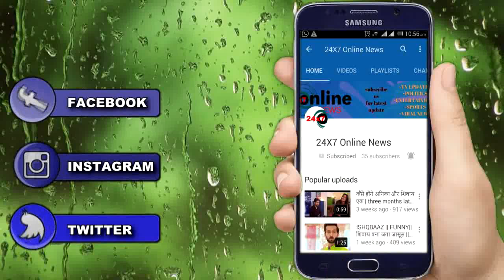YRKKH || MAHA EPISODE || KARTIK KA ACCIEDENT